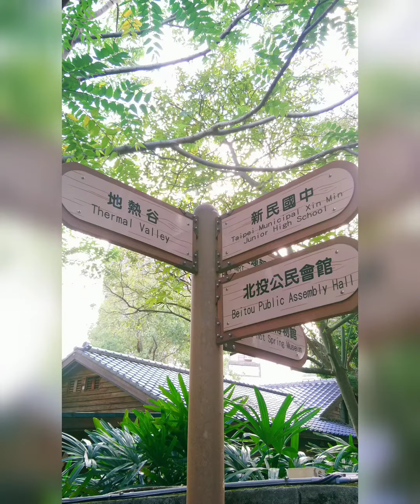台灣北投溪木道-Beitou Ximu Road Taiwan♨🌉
台灣北投溪木道-沿著木道，聽潺潺流水聲，聽賞自然生態#流水聲